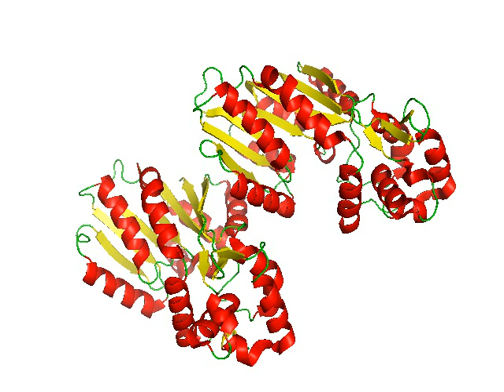Histamine N-methyltransferase | Wikipedia audio article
This is an audio version of the Wikipedia Article:
Histamine N-methyltransferase

SUMMARY
Histamine N-methyltransferase (HMT, HNMT) is an enzyme that in humans is encoded by the HNMT gene.Histamine N-methyltransferase is one of two enzymes involved in the metabolism of histamine, the other being diamine oxidase. Histamine N-methyltransferase catalyzes the methylation of histamine in the presence of S-adenosylmethionine (SAM) forming N-methylhistamine. HMT is present in most body tissues but is not present in serum. Histamine N-methyltransferase is encoded by a single gene which has been mapped to chromosome 2.